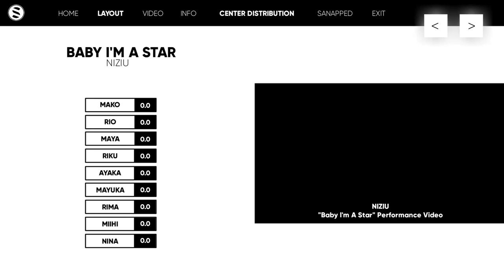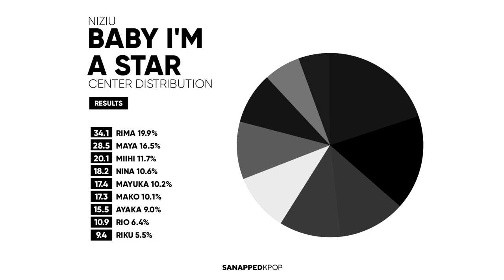NIZIU (虹U/ニジユ) - Baby I'm A Star // Center Distribution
Hi there!

Once again, Sanapped a K-pop & J-pop Channel here